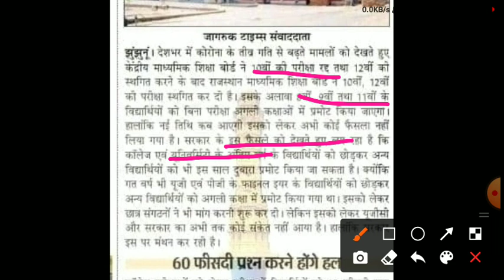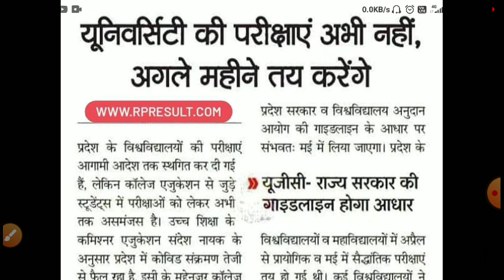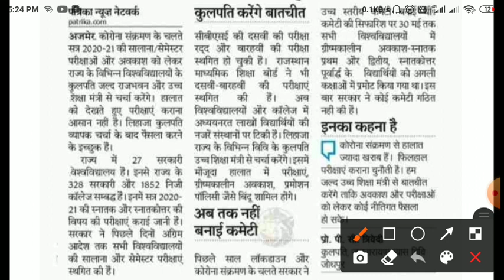Rajasthan college exam 2021/rajasthan 1st,2nd,3rd years exam /rajasthan college exam promote 2021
बीएसटीसी कॉलेज एग्जाम फॉर्म bstc college exam form /bstc_college_exam_form_online_kese_bre
Bstc college exam 2020 firm online appy